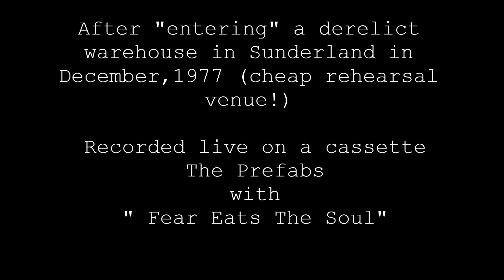Fear Eats the Soul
Raw punk from 1977